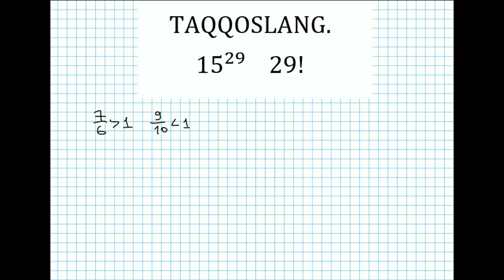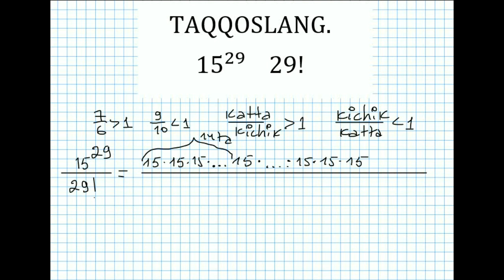#2 OUT OF 1001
OLIMPIADA MISOLLARI YECHIMI
NOSTANDART MASALALAR TAHLILI
QIZIQARLI MATEMATIK MASHQLAR